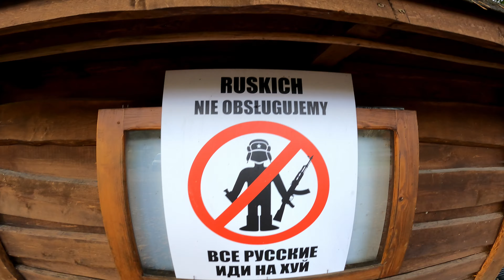VLOG:3 TOUR DE POLAND/METHOD FEEDER NA CESTÁCH. 4K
Ahoj kamarádí.
Je tady poslední díl Vlogu z naší společné cesty s method feederem do Polska.
Věřím,že se vám tahle série líbila a již brzy vám přinesu další Vlog z mé cesty s method feederem.Příště se přeneseme do Čech 😉